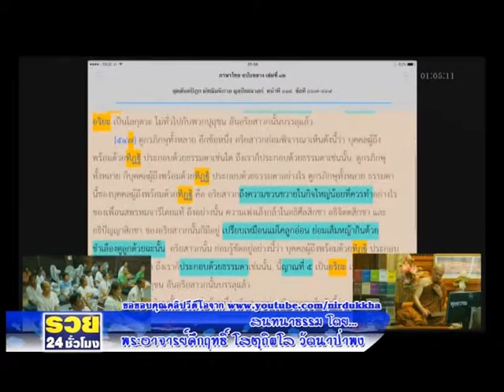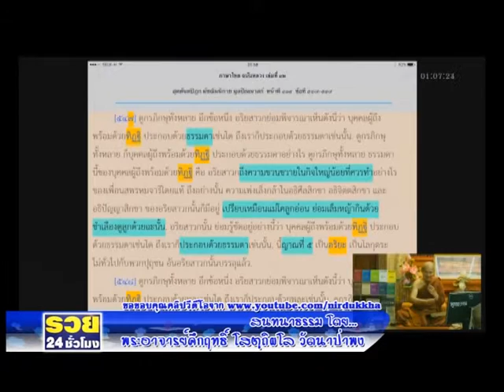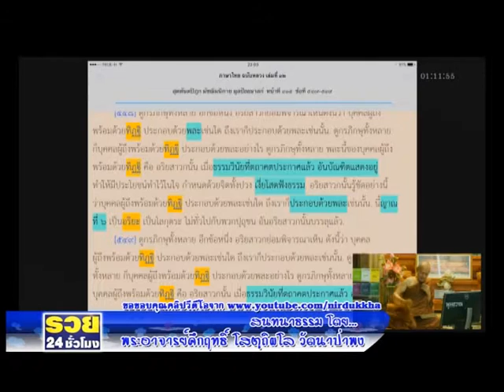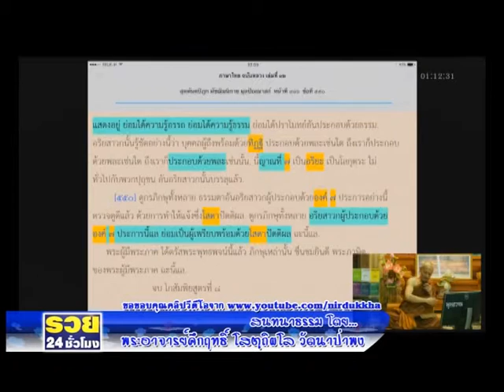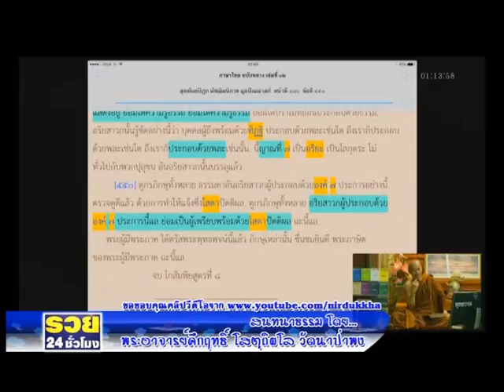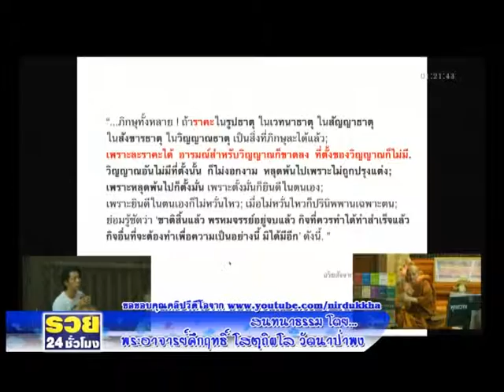รวย 24 ชม เทป1 เบรค2 on 12/12/58